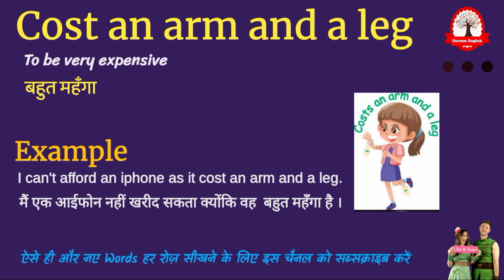Costs an arm and a leg meaning in Hindi | Costs an arm and a leg ka matlab kya hota hai |Idiom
Costs an arm and a leg   ka matlab kya hota hai
Costs an arm and a leg   का मतलब क्या होता हे
explained Costs an arm and a leg   in Hindi
english Costs an arm and a leg   meaning in hindi with examples and pictures
Costs an arm and a leg   meaning
what is Costs an arm and a leg   meaning
Costs an arm and a leg   का हिंदी अर्थ
word meaning